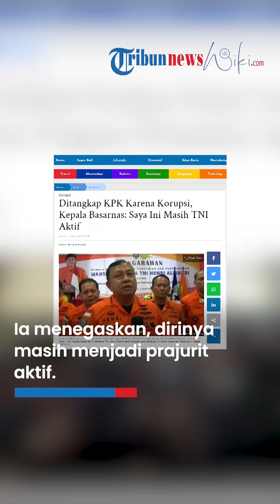JADI TERSANGKA Kabasarnas Salahkan KPK, Sebut Semena-mena & Ngotot hanya Patuh Hukum Militer TNI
TRIBUN-VIDEO.COM - Tersangka kasus korupsi Basarnas Marsdya Henri Alfiandi mengingatkan bahwa ia masih TNI aktif saat terjerat kasus korupsi tersebut.

Dikutip dari Tribunnews.com pada Kamis (27/7/2023) pria yang menjabat sebagai Kepala Basarnas itu ingin kasus hukumnya mengikuti peradilan yang sesuai.

Sebab kata Henri, saat ini statusnya masih sebagai TNI aktif dan belum resmi pensiun.

"Penetapan saya sebagai tersangka semestinya melalui mekanisme hukum yang berlaku. Dalam hal ini saya masih militer aktif," kata Henri kepada wartawan, Kamis (27/7/2023).

Henri sendiri menyebut bakal kooperatif menjalani proses hukum yang ada di lingkungan TNI.

Diketahui saat ini KPK telah menyerahkan penahanan Henri kepada Puspom TNI.

Sedangkan, pengusutan kasusnya ditangani tim gabungan penyidik KPK dan Puspom TNI.

"Saya akan mengikuti proses hukum yang berlaku di lingkungan TNI untuk masalah ini," ungkap dia.

Selain Henri, KPK menetapkan empat tersangka lain, yakni Anggota TNI AU sekaligus Koordinator Administrasi (Koorsmin) Kabasarnas, Letkol Adm Afri Budi Cahyanto; Komisaris Utama PT Multi Grafika Cipta Sejati (MGCS) Mulsunadi Gunawan; Direktur Utama PT Intertekno Grafika Sejati (IGK) Marilya; dan Direktur Utama PT Kindah Abadi Utama (KAU) Roni Aidil.

Diketahui Henri Alfiandi diduga menerima suap sebesar Rp 88,3 miliar dari beberapa proyek di Basarnas tahun 2021 hingga 2023.

Sebelumnya tangan kanannya Letkol Adm Afri Budi Cahyanto terjaring OTT Komisi Pemberantasan Korupsi (KPK), Selasa (25/7/2023).

Wakil Ketua KPK Alexander Marwata menjelaskan OTT dilakukan setelah pihaknya mendapat informasi akan ada transaksi suap pengkondisian pemenang tender proyek di Basarnas.

Tim KPK pada Selasa, 25 Juli 2023 mendapat informasi adanya penyerahan sejumlah uang dalam bentuk tunai dari Marilya kepada Afri Budi sebagai perwakilan Henri Alfiandi di salah satu parkiran bank di Mabes TNI Cilangkap.

Artikel ini telah tayang di WartaKotalive.com dengan judul Ditangkap KPK Karena Korupsi, Kepala Basarnas: Saya Ini Masih TNI Aktif,